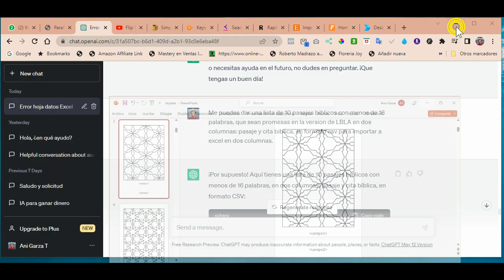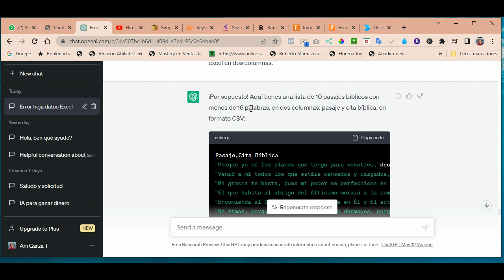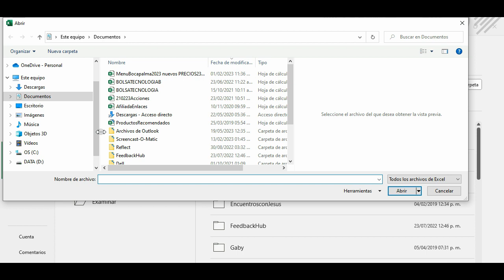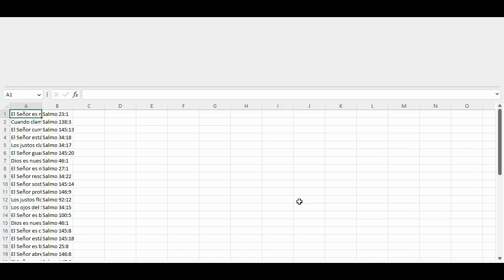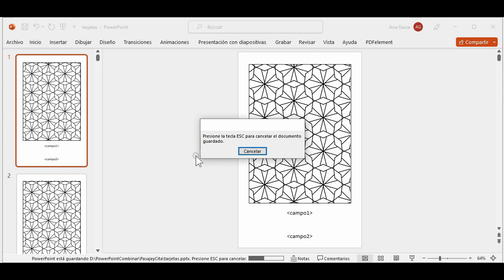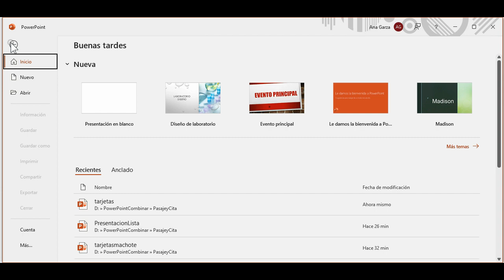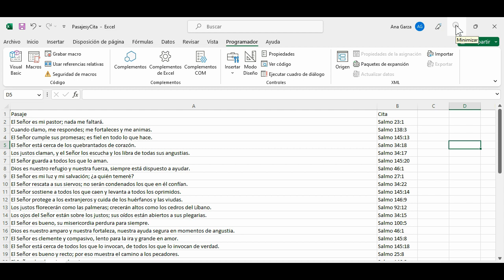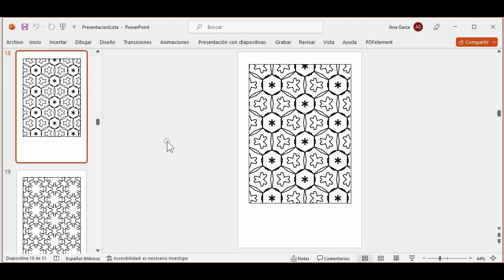Cómo Crear Libro de Patrones de Colorear con Textos Bíblicos Generados por ChatGPT para Amazon KDP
En este video, te mostraré la segunda parte de cómo crear un increíble libro de patrones de colorear con textos bíblicos generados con la ayuda de ChatGPT para publicarlo en Amazon KDP.
Descubre cómo combinar el arte del colorido con la sabiduría de la Palabra de Dios mientras te relajas y te enfocas en tu fe, meditando en pasajes bíblicos.

Aprenderás cómo utilizar la potente tecnología de ChatGPT para generar textos bíblicos inspiradores y relevantes que complementarán tus diseños de patrones de colorear. Además, te guiaré próximos tutoriales en el proceso de publicación en Amazon KDP, asegurándote de que tu libro esté listo para alcanzar a millones de lectores en todo el mundo.

No pierdas la oportunidad de crear un libro único y significativo que no solo te permitirá expresar tu creatividad, sino también meditar en la Palabra de Dios. Descubre cómo impactar y deleitar a tus lectores con esta combinación única de arte y meditación.

Prepárate para sumergirte en un tiempo de paz mientras coloreas lindos patrones mientras meditas en la Palabra de Dios.

Recordando que Jesús es El Príncipe de Paz, y que solo Él nos guarda en perfecta paz a quienes perseveramos en pensar el Él.

Traiío a ti por: Ani Garza T
MujerHacendosa.net